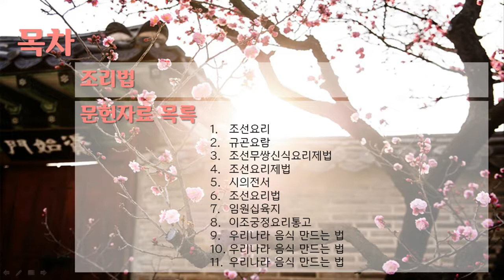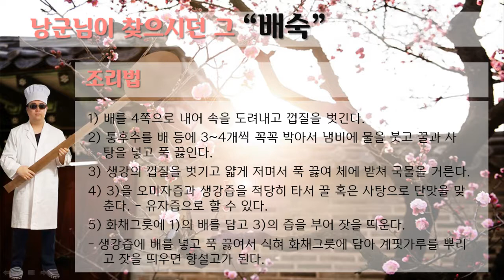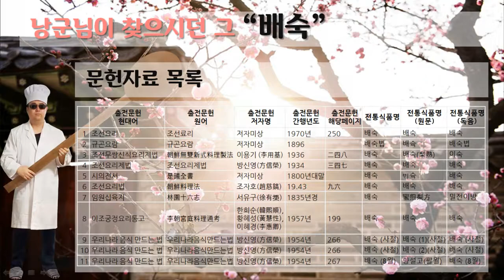[편집] 전통음료 조리법 - 낭군님이 찾으시던 그 "배숙"- 메인 & 목차 (4:45)